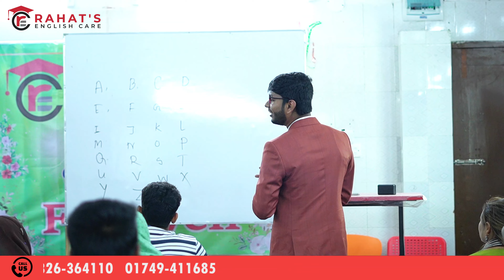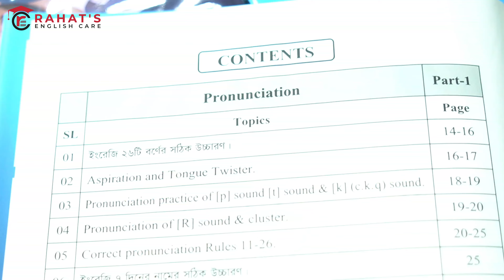সাড়া জাগানো ইংরেজি শেখার সেরা বই Spoken Fighter ,Best Spoken English Book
Welcome to Rahat's English Care – Your Ultimate Destination for Spoken English and IELTS Success! 🌟

🔥 Elevate your language skills with our engaging and informative videos designed to enhance your spoken English proficiency. Whether you're a language enthusiast, a student, or someone preparing for the IELTS exam, you're in the right place!

🎓 Our channel covers a wide range of topics, from essential grammar rules and vocabulary building to practical tips and strategies for excelling in the IELTS test. Rahat sir, your dedicated language coach, brings you expert insights and valuable resources to make your learning journey enjoyable and effective.

🚀 Join our growing community of language enthusiasts and embark on a transformative learning experience.

🚨 Copyright Warning: All content on Rahat's English Care is the intellectual property of Rahat's English Care. Legal actions will be taken against those who violate our copyright.

🏨হেড অফিস - মিরপুর -১,ঢাকা( মুক্তবাংলা, শপিং কমপ্লেক্স,৫ম তলা,লিফটের -৪(১১,১২ নাম্বার রুম)